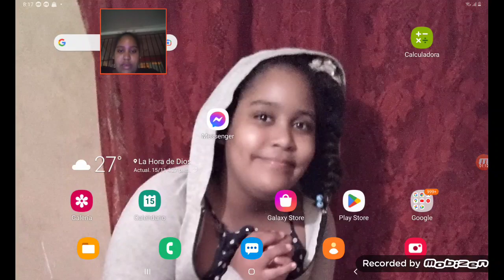jugando toca boca con la niña mas graciosa y mal educada